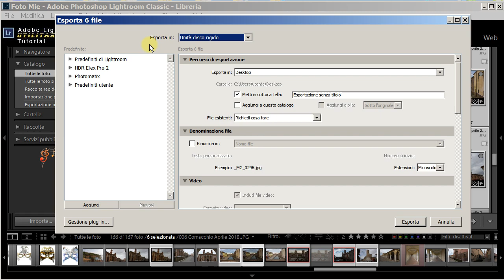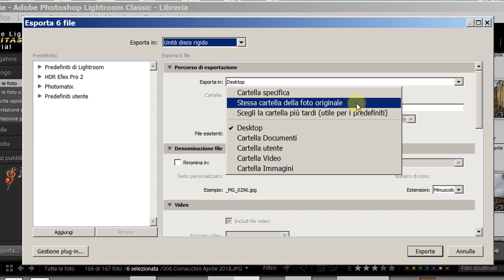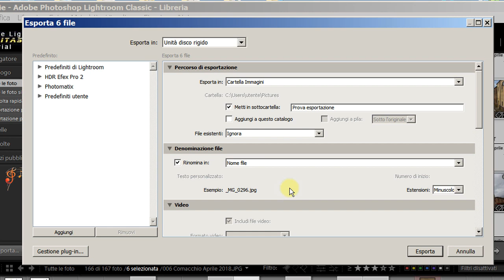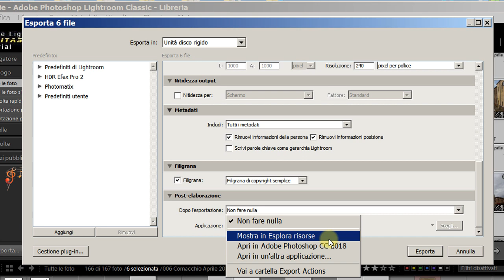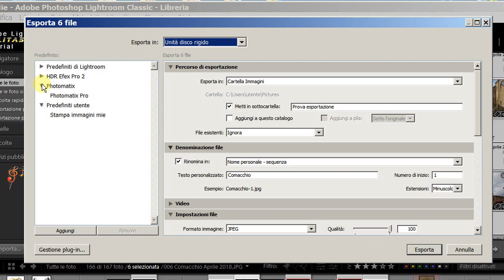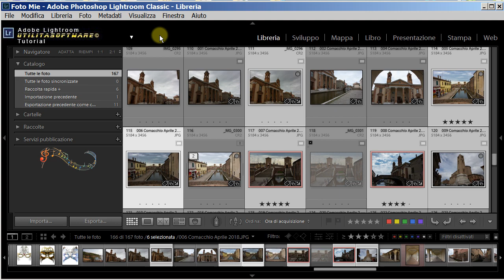Lightroom CC 2018: Esportare le immagini - Tutorial 35 Italiano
Esportiamo le immagini salvandole in una cartella.